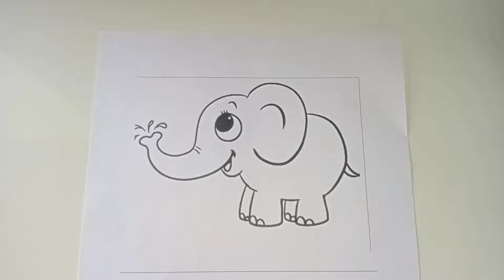10 Easy Animal Drawings for Kids Vol. 1 | Step by Step Drawing Tutorials | How to Draw Cute Animals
10 Easy Animal Drawings for Kids | Best Drawings:

10 Easy Animal Drawings for Kids #1 | Step by Step Drawing Tutorials | How to Draw Animals

Learn how to draw a goldfish, a bumblebee, an elephant, an octopus, an owl and many more cute animals